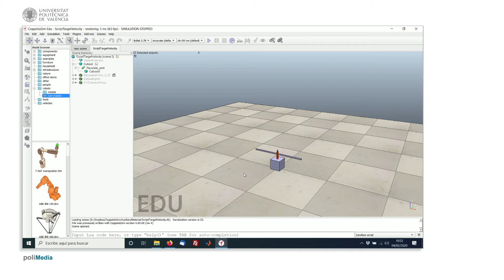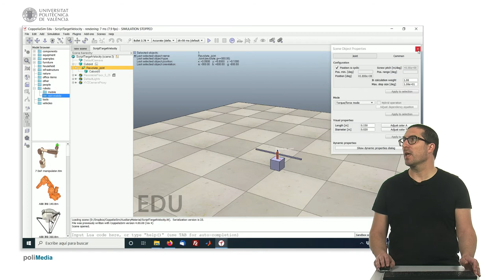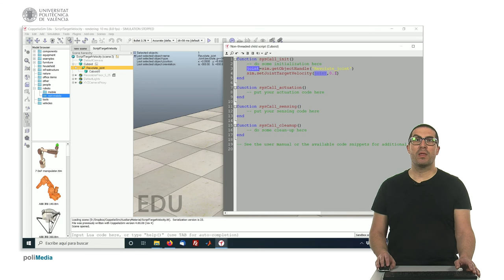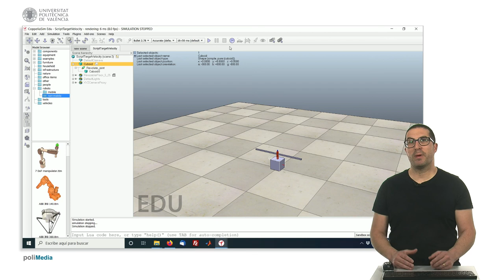Ejemplo programación articulación (control de velocidad) | CoppeliaSim (V-REP)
En este vídeo se muestra cómo controlar una articulación por velocidad en CoppeliaSim (V-REP). Si quieres contribuir al desarrollo de este tipo de contenidos: